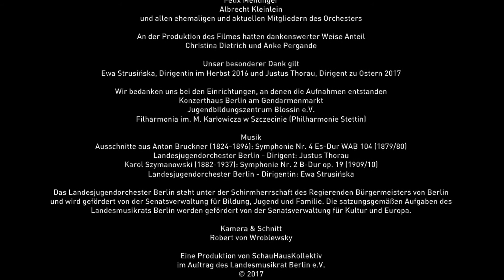Das Landesjugendorchester Berlin - ein Projekt des Landesmusikrats Berlin e.V. - Langtrailer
Herzliche Einladung zum Jubiläumskonzert!

30 Jahre Landesjugendorchester Berlin - Festkonzert

Sonntag, 5. November 2017, 20 Uhr, Konzerthaus Berlin

Musikalische Leitung: Johannes Klumpp
Solist: Johannes Watzel, Violine

Das erste Konzert des Landesjugendorchesters Berlin (LJO) fand im November 1987 statt. Seitdem werden jährlich zwei Arbeitsphasen von 8-10 Tagen durchgeführt, die mit öffentlichen Konzerten abgeschlossen werden. Das LJO steht in der Trägerschaft des Landesmusikrats Berlin e. V. Es spricht musikbegeisterte Jugendliche ab 14 Jahren an, die ein Orchesterinstrument angemessen beherrschen.

Aufruf zur Teilnahme:
Nachklang - Studie über die Rolle des LJO im Lebensverlauf ehemaliger Mitglieder

Aus Anlass des 30-jährigen LJO-Bestehens startet das Institut für Begabungsforschung in der Musik (IBFM) der Universität Paderborn unter der Leitung von Prof. Dr. Heiner Gembris in Kooperation mit dem Landesmusikrat Berlin im November eine generationsübergreifende Befragung von ehemaligen LJO-Mitgliedern. Die Online-Studie ist vom 5. November 2017 bis zum 15. Janunar 2018 freigeschaltet.